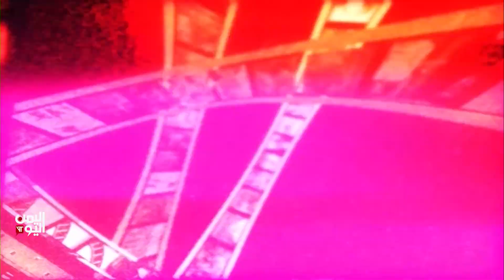برنامج أحداث في الذاكرة ( 10 نوفمبر )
إعداد وتعليق عيسى العزب

تليجرام